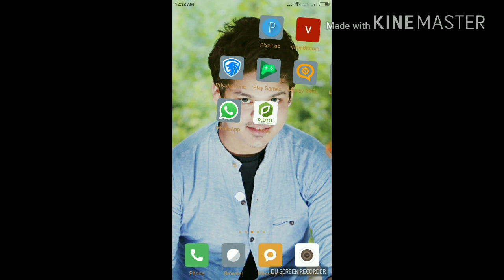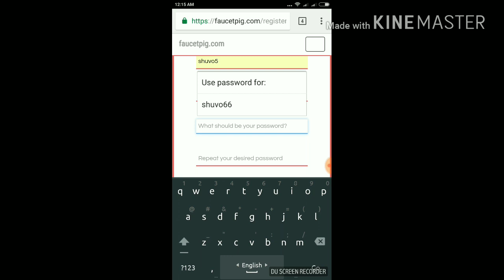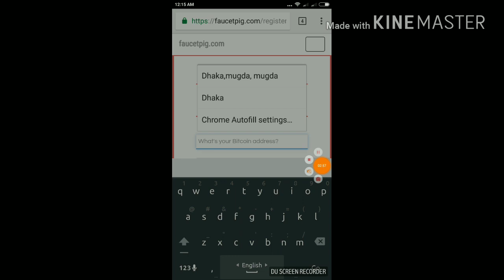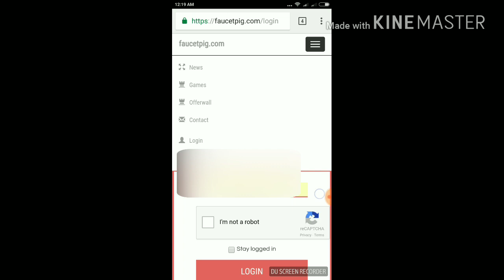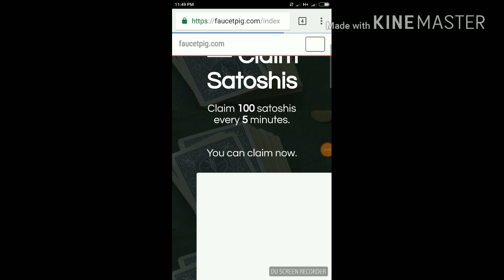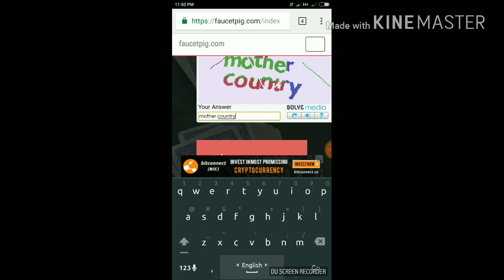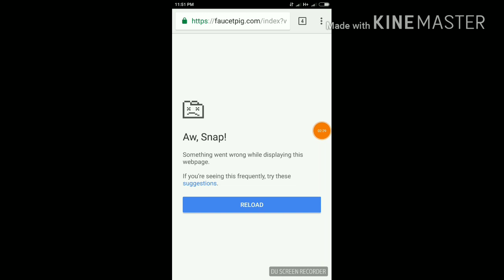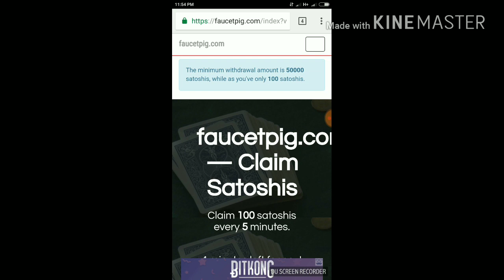বিনা ইনভেস্টে মাসে ৪ থেকে ৮০০০ টাকার উপরে ইনকাম করুন পেমেন্ট নিন বিকাশে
পেমেন্ট প্রুফ অবশ্যই আমি আপনাদের জন্য ভিডিও বানিয়ে দেখাবো